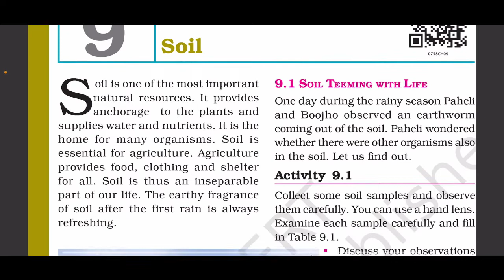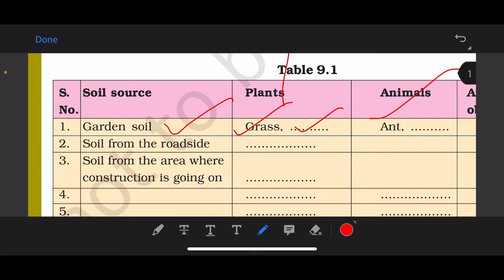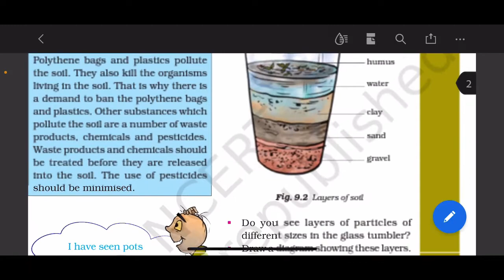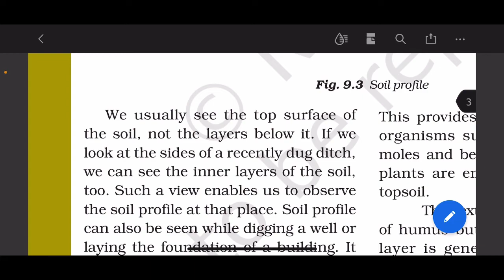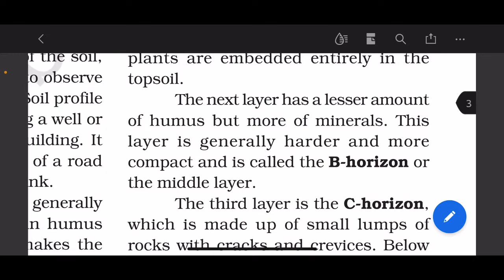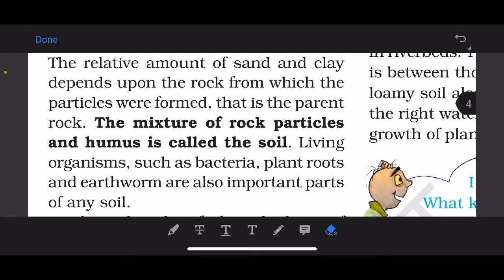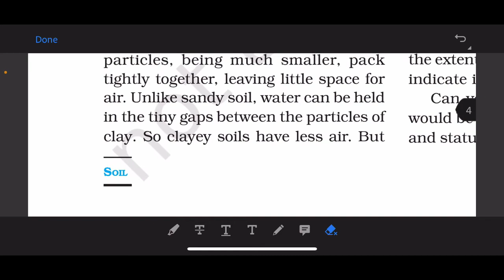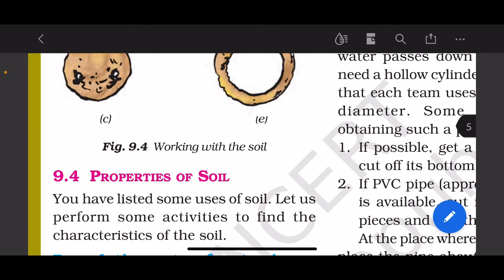Chp-9: Soil 7th Standard NCERT Science Part 1 Full Explanation in Hindi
Hi my name is Ranjana Pradhan and I’m a Science teacher.

Here is my video on the full explanation of the Part 1of Chapter 9 of 7th Standard NCERT Science: Soil.
Thanks.